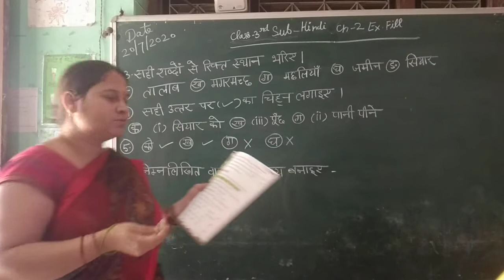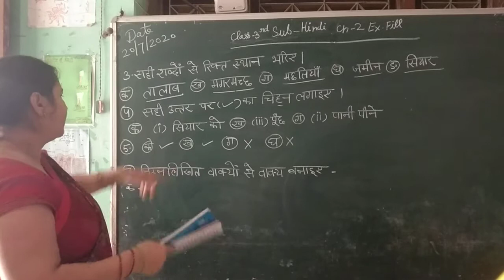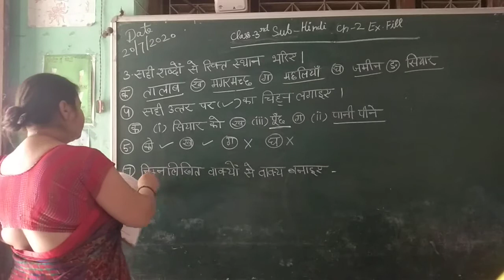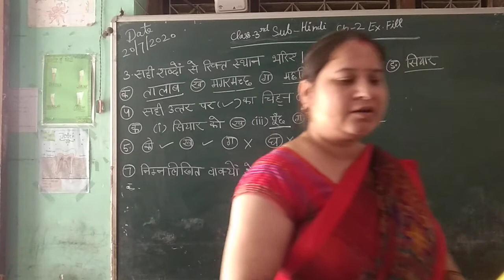Class 3rd Hindi